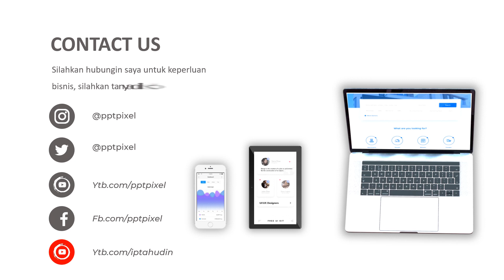Video Iklan Produk, Animasi, Video Marketing, Jasa Edit Video di Kadipaten, Tasikmalaya